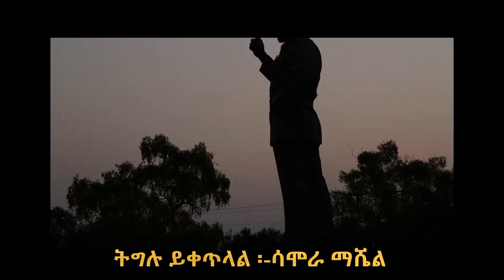ትግሉ ይቀጥላል ፡ ሳሞራ ማሼል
ትግሉ ይቀጥላል
ትግሉ ጎሰኝነት ላይ ፣ መሀይምነት ላይ ፣ በበዝባዦች ላይ ፣ በአጉል እምነት ላይ ፣ በሰቆቃ ላይ ፣ በረሃብ ላይ ፣ በጉስቁልና ላይ  ትግሉ ይቀጥላል ፡፡ አንድ ቀን ሁላችንም እኩል እንሆናለን  ፡፡